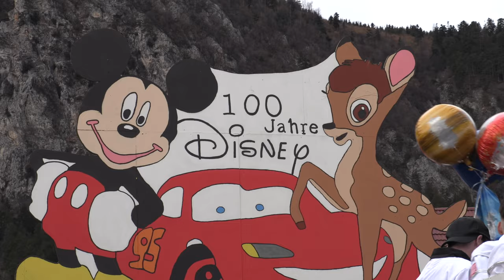44 Faschingsumzug Maiersdorf 2024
Obwohl die Wetterprognosen nicht sehr gut waren, war der 44. Faschingsumzug in Maiersdorf sehr gut besucht. Und, die "Wettergötter" waren uns sehr gnädig, denn genau zum Beginn des Umzuges hat der Regen aufgehört und es blieb dann auch "trocken". Die Stimmung war sehr gut auch zuweilen recht ausgelassen,
Schön war es wieder mal!